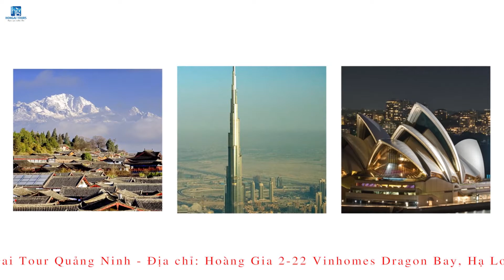Video HonGai Tour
Ksmedia NCDN VideoGT Chúng tôi chuyên thiết kế các video quảng bá thương hiệu và dịch vụ của các doanh nghiệp